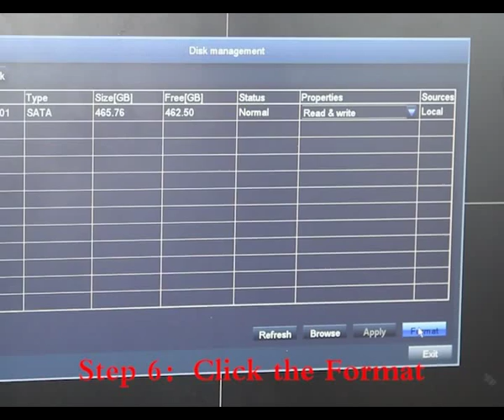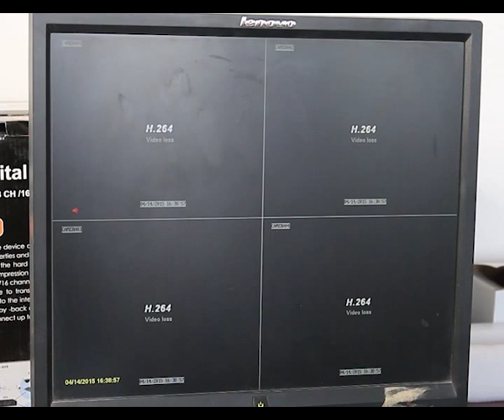ZOSI CCTV SYSTEM__ Hard Disk Format